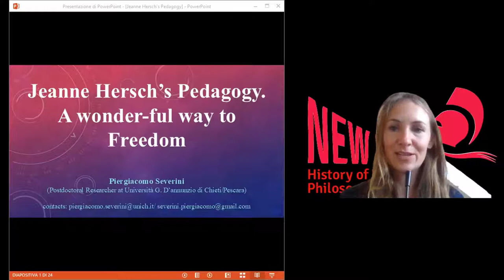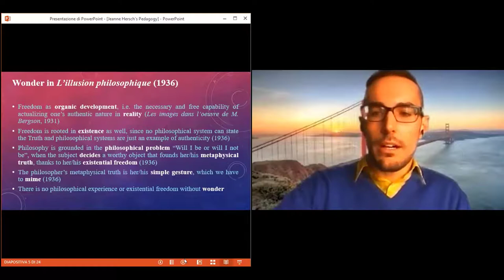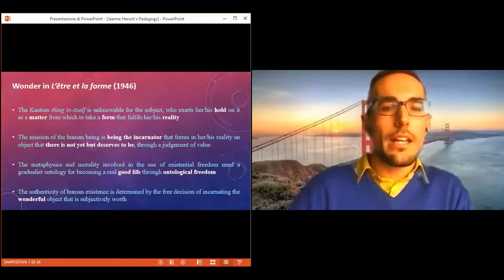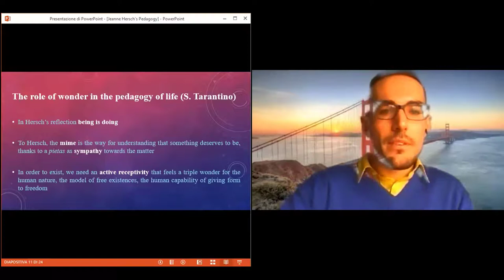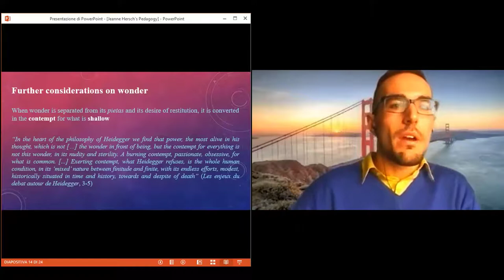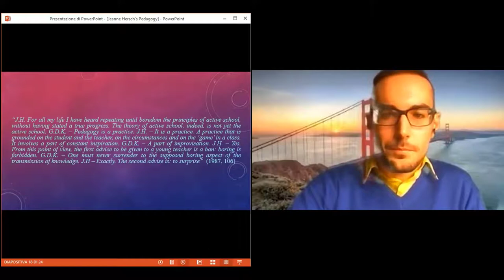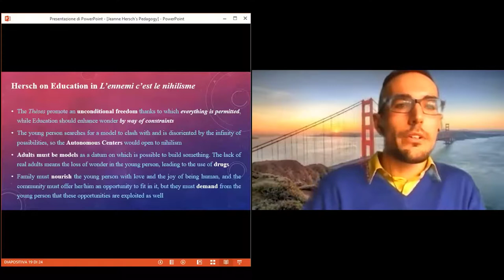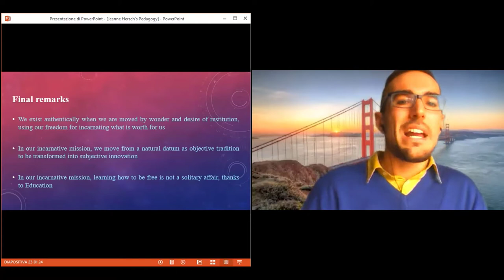Piergiacomo Severini - Jeanne Hersch's Pedagogy A wonder-ful way to freedom. NV Talk Series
New Voices on Women in the History of Philosophy is a group for emerging scholars who work on Women in the History of Philosophy launched by Clara Carus, Assistant Professor at the Center for the History of Women Philosophers and Scientists (directed by Ruth Hagengruber). It is a place to connect and to foster communication on our work. The Talk Series: Women in History on Education will create such a space for connection online.